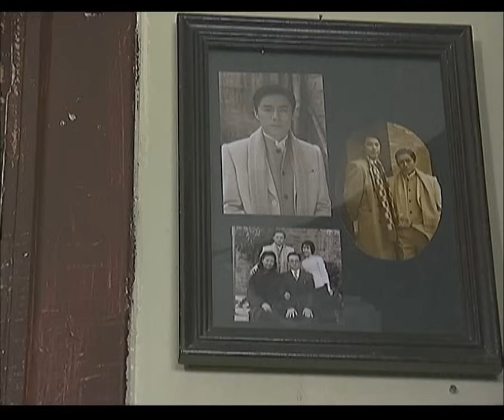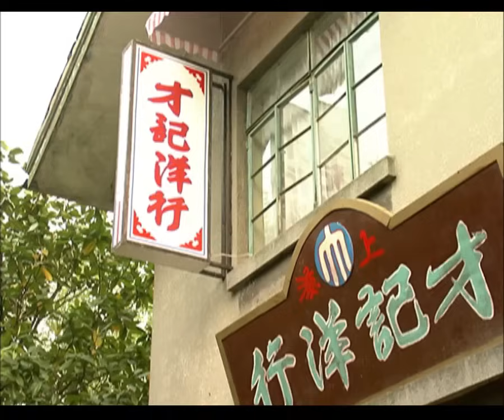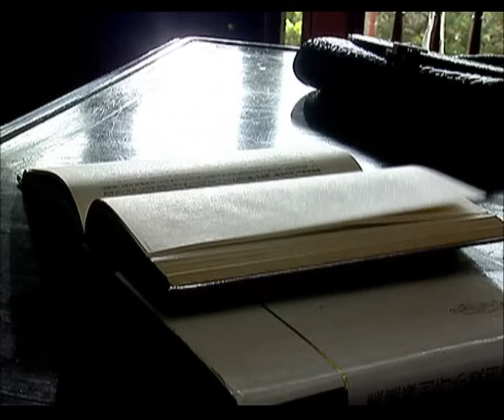EngSub民國版繁花《蛇蠍姐妹》林心如 頭牌舞姬從良後不能生育，為拴住#霍建華 富商丈夫，竟設計#唐嫣 妹妹共侍一夫！ 胡歌 蔣勤勤 胡軍 EP14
主演：林心如
顧曼楨是一個小家之女，家境貧寒，自幼喪父。一家老少七口全靠其姐顧曼璐做舞女養活。顧曼楨在大學畢業後進入一家公司工作，她偶然結識了世家子弟沈世鈞，兩人在相處中互生好感並相愛，沈世鈞深深同情顧曼楨的處境，決定與之結婚。兩人發生矛盾後，沈世鈞因父親病急而回南京，顧曼楨卻因姐姐顧曼璐為籠絡住丈夫祝鴻才的「花心」，誤落入他們設下的殘酷圈套，被祝鴻才強奸，隨即又被幽閉在曼璐家中直至生子。其間，沈世鈞找到顧曼璐，顧曼璐卻告訴他，顧曼楨已另嫁他人，沈世鈞只得懷著絕望離開上海。
一年後，曼楨在善良的霖生、金芳夫婦的幫助下逃出了醫院。重獲自由的曼楨希望能重新開始生活，但接踵而來的打擊使她跌進絕望的深淵，甚至改變了她人生的軌跡。她從許叔惠那裏得知了世鈞和石翠芝結婚的消息，心如死灰。姐姐曼璐病死後，兒子榮寶受到女仆的虐待，曼楨便決定和祝鴻才結婚。後來，曼楨與祝鴻才離婚，奪下孩子的撫養權。幾年之後，叔惠回國，在他的幫助下，曼楨與世鈞見面了。十四年過去了，世鈞和曼楨有了各自的生活，他們之間，正如曼楨說的回不去了。
Gu Manzhen is a daughter from a humble family, living in poverty and orphaned at a young age. Her entire family relies on her sister, Gu Manlu, who works as a dancer to support them. After graduating from university, Gu Manzhen finds a job in a company where she coincidentally meets Shen Shijun, a privileged young man. They develop feelings for each other and fall in love. Shen Shijun deeply sympathizes with Gu Manzhen's difficult circumstances and decides to marry her.

However, conflicts arise between them, and Shen Shijun returns to Nanjing urgently due to his father's illness. Meanwhile, Gu Manzhen falls into a cruel trap set by her sister, Gu Manlu, and her husband, Zhu Hongcai, as they try to keep him away from her. She is raped by Zhu Hongcai and subsequently confined in Gu Manlu's house until she gives birth to a child.

During this time, Shen Shijun finds Gu Manlu and is told by her that Gu Manzhen has already married someone else. Heartbroken, Shen Shijun leaves Shanghai in despair.

One year later, with the help of kind-hearted Lin Sheng and Jin Fang, Gu Manzhen escapes from the hospital and regains her freedom. However, a series of setbacks plunges her into the depths of despair, altering the course of her life. She learns from Xu Shuhui that Shen Shijun has married Shi Cuizhi, which devastates her. After her sister Gu Manlu's death, her son Rongbao suffers abuse from their maid. Gu Manzhen decides to marry Zhu Hongcai. Later, she divorces Zhu Hongcai and fights for custody of her child.

Several years later, Xu Shuhui returns to the country, and with his help, Gu Manzhen finally reunites with Shen Shijun. Fourteen years have passed, and Shen Shijun and Gu Manzhen have their own lives now. As Gu Manzhen says, they can't go back to what they had before.